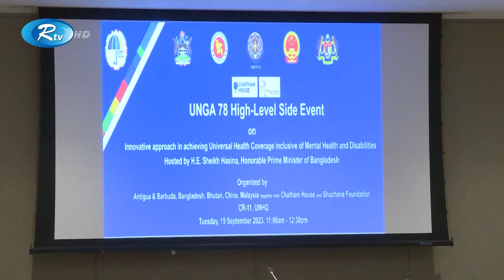Rtv Modhanner Songbad | মধ্যাহ্নের সংবাদ | ২০ সেপ্টেম্বর, ২০২৩ | Rtv News